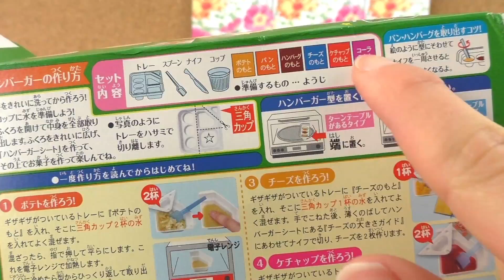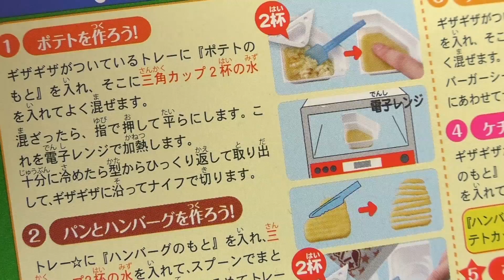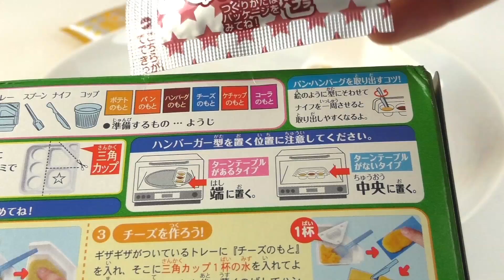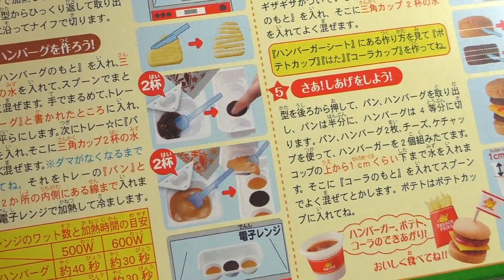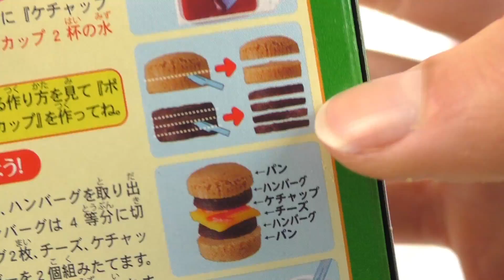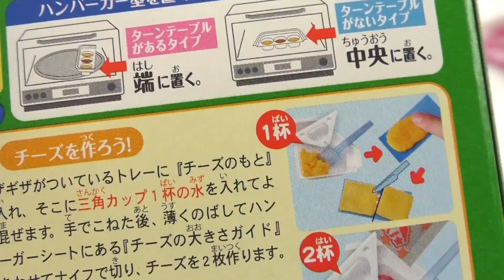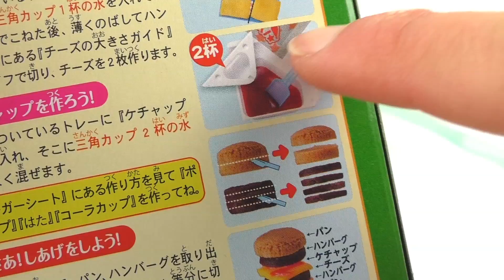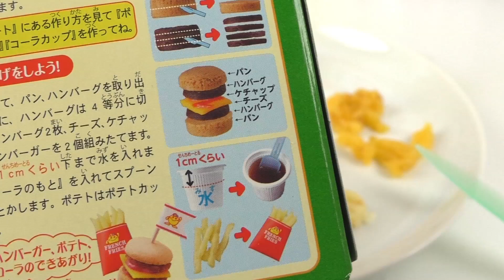Hamburger Popin' Cookin' Set | DIY Süßigkeiten von Kracie | DEMO | Pommes & Cola selber machen Japan